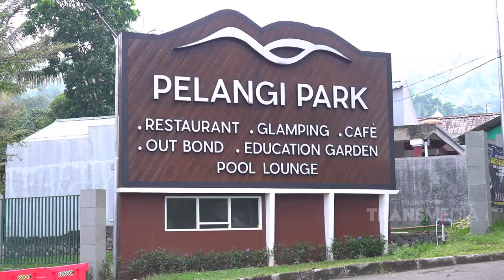SAMBEL JAHENYA BENER|BENER UY|UY BANGET! DEFINISI NENDANG! | BIKIN LAPER (30/10/21) P1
BIKIN LAPER
TAYANG SETIAP HARI SENIN - JUMAT 18.00 WIB